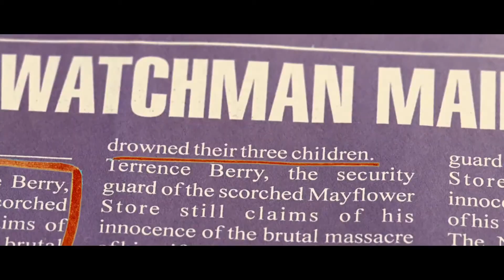Espelhos do Medo 2008 Trailer Oficial Legendado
Espelhos do Medo (Mirrors) 2008
Trailer oficial legendado em português Br.
Direção: Alexandre Aja.
Artistas: Kiefer Sutherland, Paula Patton, Amy Smart, Cameron Boyce.

Sinopse: Ben Carson (Kiefer Sutherland) é um ex-detetive que, há um ano, foi suspenso do Departamento de Polícia de Nova York por ter atingido com um tiro um policial infiltrado. O caso fez com que se tornasse alcóolatra, o que o afastou de sua esposa e filhos. Tentando retomar sua vida em família, Ben aceita o emprego de vigia noturno nas ruínas de uma loja de departamentos. Porém enquanto patrulha o local ele começa a notar algo estranho nos espelhos usados como enfeite, já que refletem imagens horripilantes.